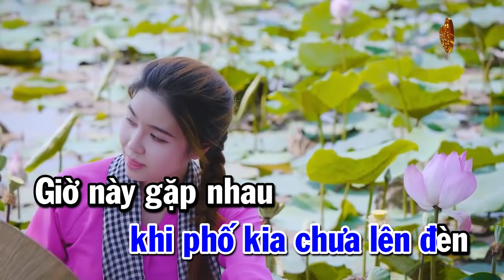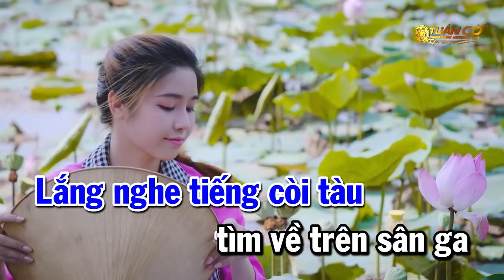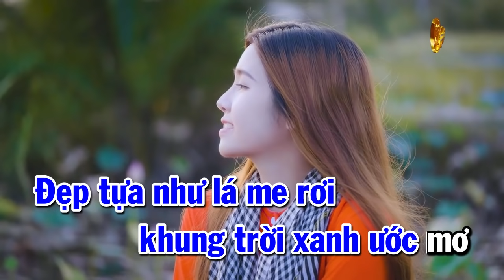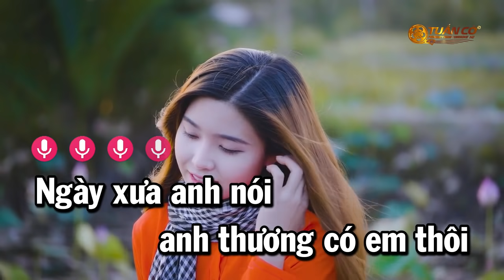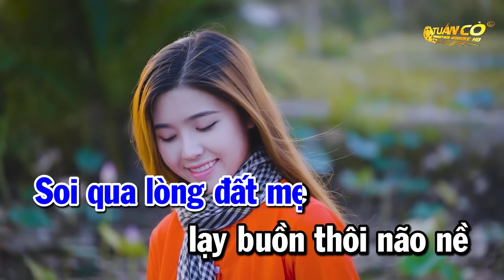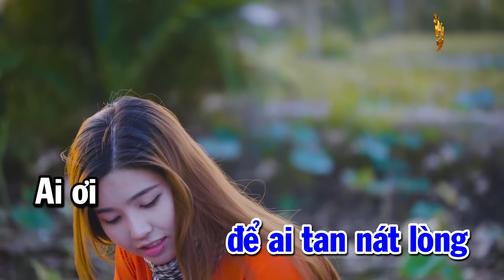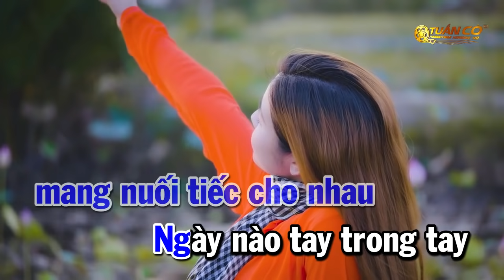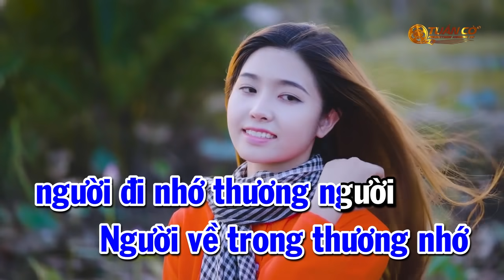Karaoke Liên Khúc Bolero Tone Nam Hay Nhất 2021 | Chiều Sân Ga | Vùng Lá Me Bay